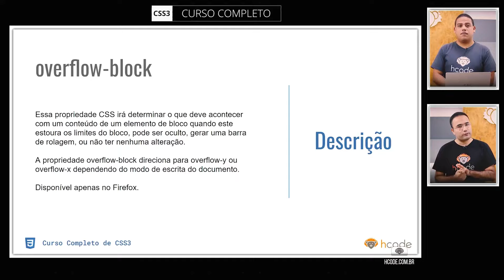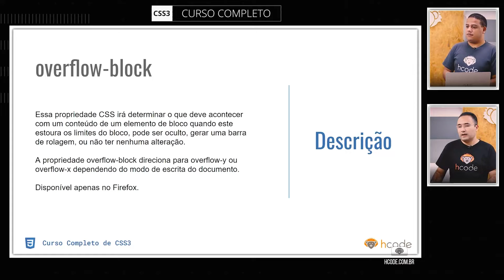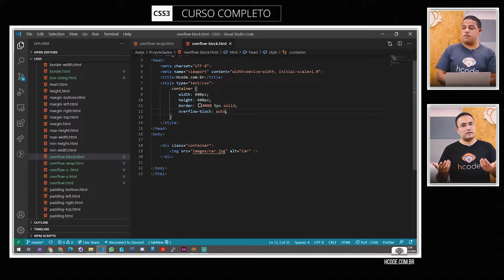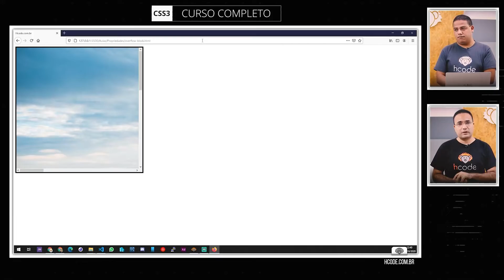Overflow Block, Propriedade do CSS 3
A propriedade overflow-block irá determinar o que deve acontecer com um conteúdo de um elemento de bloco

📇ÍNDICE DO VÍDEO:

00:00 Introdução do vídeo
00:38 Inicio do vídeo